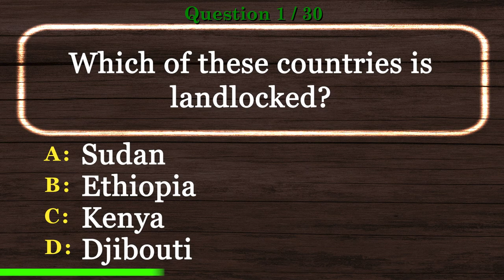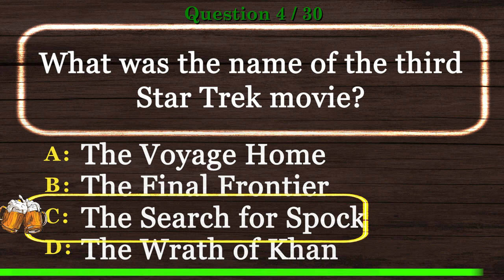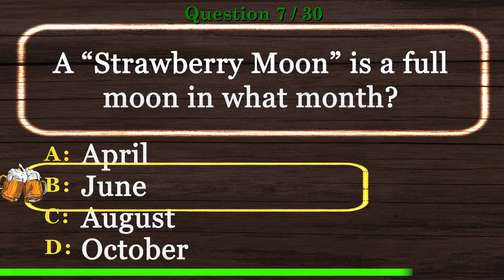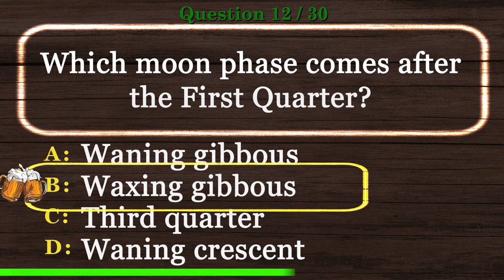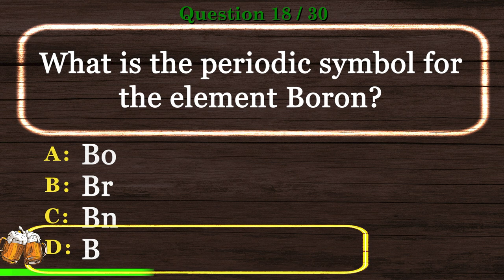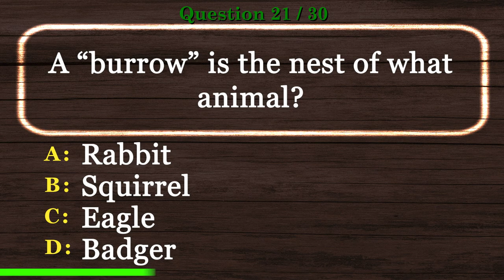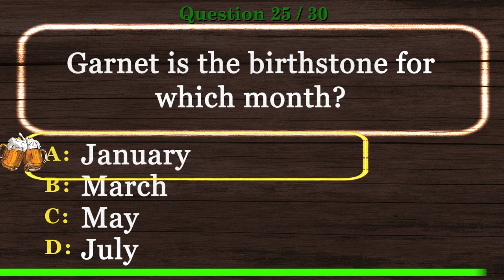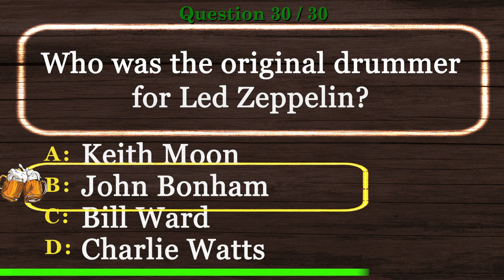🍺 [PUB QUIZ] Test Your General Knowledge Trivia Quiz Questions and Answers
🍺 Test Your General Knowledge Trivia Quiz Questions and Answers is the time to show off your experience in our Virtual Pub Quiz series.

This will be one of many videos in Test Your General Knowledge Trivia Quiz Questions and Answers and Virtual Trivia Night series.

Are you ready to show Test Your General Knowledge Trivia Quiz Questions and Answers skills? Take this virtual pub quiz to see how you compare to other viewers. Better yet, invite your friends and have a virtual trivia night. We encourage you to post your scores.